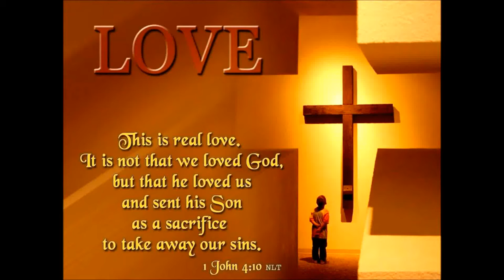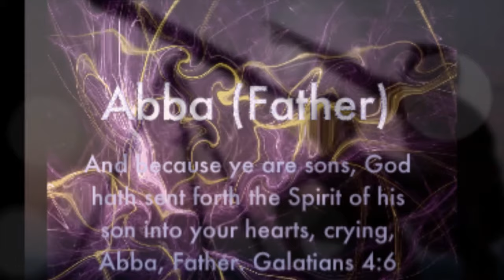கர்த்தாவே உம்மை ஆழத்தில் நின்று - Karthaave Ummai Aazhathil Nindru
Deep calls to deep in the roar of your waterfalls; all your waves and breakers have swept over me. By day the Lord directs his love, at night his song is with me — a prayer to the God of my life.
கர்த்தாவே உம்மை ஆழத்தில் நின்று
Karthaave ummai Aazhathil nindru

Kangalaal nokki Koopidugirein
கண்களால் நோக்கி கூப்பிடுகிறேன்

Aandavaa undhan Seviyai saaithu
ஆண்டவா உந்தன் செவியை சாய்த்து

En vinnappam yaavum Keatarulum
என் விண்ணப்பம் யாவும் கேட்டருளும்

Umakken aathma Kaathirukkum
உமக்கென் ஆத்மா காத்திருக்கும்

Um vaarthai endrum En nambikkai
உம வார்த்தை என் நம்பிக்கை

Thiranda meetpum Kirubai ellaam
திரண்ட மீட்பும் கிருபை எல்லாம்

Um idathil undu Enakkarulum
உம்மிடத்தில் உண்டு எனக்கருளும்

இயேசு ராஜாவின் நாமத்தில் எங்கள் ஜெபம் கேளும் நல்ல பிதாவே - ஆமென்
In the name of King of King's LORD Jesus' mighty name - Amen
By
Missions Coordinator
Saying Yes Jesus:
1. Acknowledge that you (along with all people) have sinned and fallen short of God’s standards.
2. Personally believe that Jesus Christ, who was God in human flesh, died for your sins on the cross and rose again. 1 Corinthians 15: 3 – 4